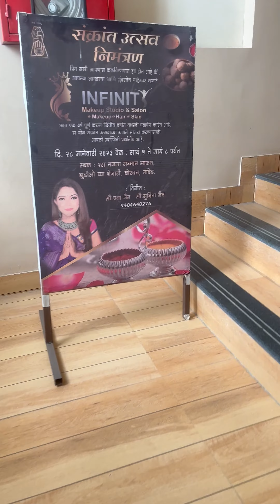कसा वाटत आहे मेकअप 🦋